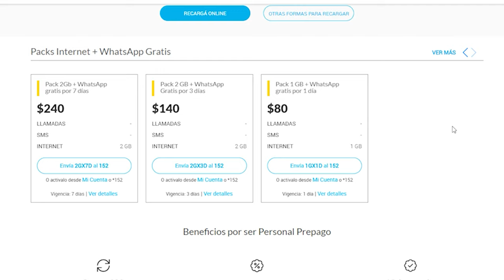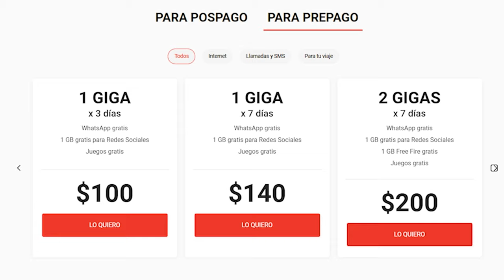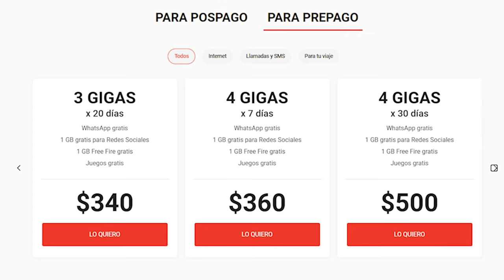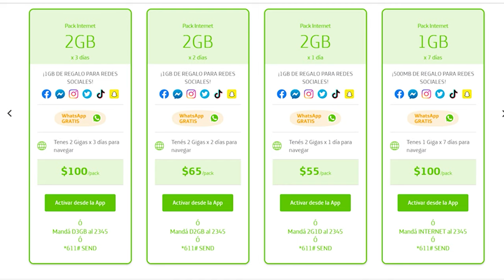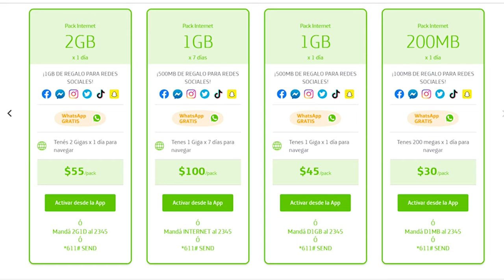La mejor operadora de internet movil en Argentina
La mejor operadora de internet movil a mi criterio es.

00:00 intro
00:45 Personal
01:04 Claro
02:35 Movistar
04:15 Tuenti
04:54 La mejor operadora